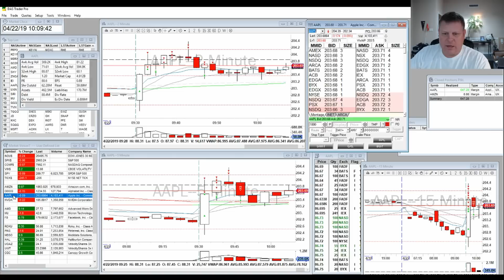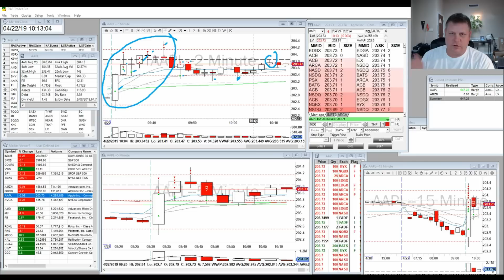Norm's Day Trading Recap: $AAPL | Apr 22 2019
Learn DayTrading for a living with BearBullTraders

Many people would like to learn howtodaytrading, but often don’t know where
to start, or they start by making some very dangerous mistakes. There is more
than one way to learn trading, and there is definitely more than one correct
way. The following is my suggested approach for starting a career in day
trading. You may of course find different correct ways to learn trading from
others:

1. Day Trading Education
2. Trade in a Real Time Simulator
3. Join a Community of day Traders
4. Trade with Real Money

Stock Scanner: You can get Trade Ideas scanner software in Standard Yearly
link use code “VANCOUVER15”)

levels/

✅ SWING TRADING RESOURCES
Brian´s Book